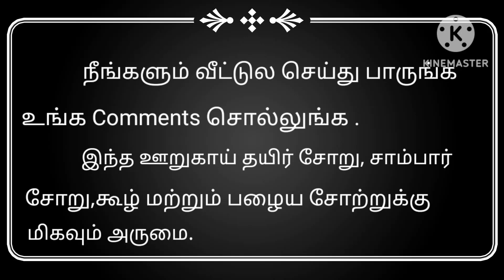Lemon Pickle Recipe In Tamil/Sidedish pickle recipe/எலுமிச்சை பழ ஊறுகாய் செய்வது எப்படி?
Ingredients For lemon pickle

எலுமிச்சை பழம் சிறியது -14 (350g)
மஞ்சள் தூள் -1/2 டீஸ்பூன்
உப்பு -3டேபிள்ஸ்பூன்
மிளகாய்த்தூள் -1/4 கப்
எலுமிச்சை சாறு -2டேபிள்ஸ்பூன்
நல்லெண்ணெய் -1/2கப் (தாளிக்க 1/4கப்+ஊறுகாயில் சேர்க்க 1/4 கப்)
கடுகு -1/2 டீஸ்பூன்
வெந்தயம் -1/2டீஸ்பூன்
வறுத்து அரைத்த கடுகு & வெந்தயம் -1/2 டேபிள்ஸ்பூன்